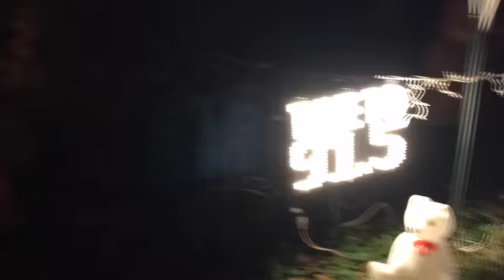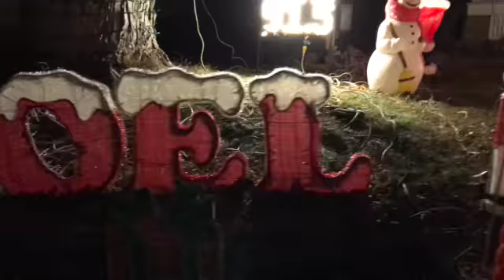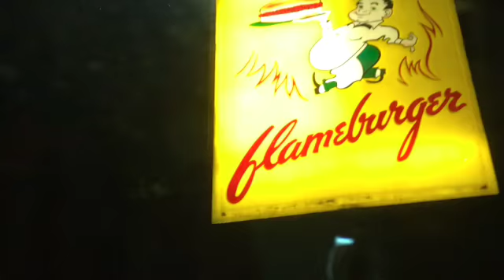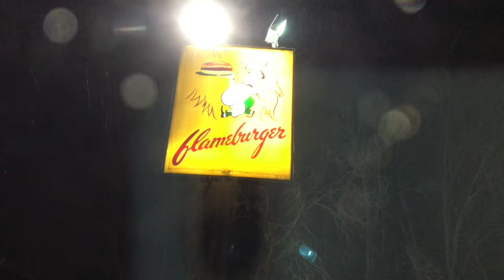York Avenue Holiday Lights in Saint Paul vlogmas day 6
Greater East Side, Saint Paul, Minnesota on York Avenue the Schultz Family Lights has been entertaining us all for years!
Their dedication has been absolutely splendid.
Happy Holidays.